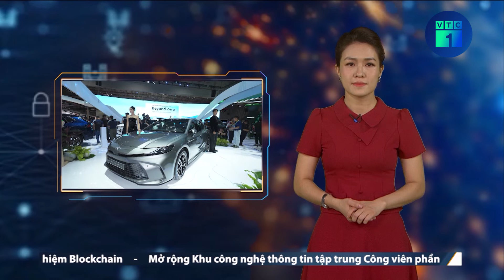Xe hybrid: Cách tiếp cận cho di chuyển xanh tại VMS 2024 | VTC1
VTC1 | Xe hybrid: Cách tiếp cận cho di chuyển xanh tại VMS 2024
Vietnam Motor Show 2024 là sự kiện về xe có quy mô hàng đầu Việt Nam – nơi các hãng xe sẽ phô diễn các mẫu xe và công nghệ mới nhất. Với chủ đề: Công nghệ mở tương lai xanh, công chúng có thể có thêm nhiều góc nhìn về một tương lai di chuyển “xanh”, với những cách tiếp cận đa dạng, từ đó có những quyết định quan trọng về phương tiện đi lại cho mình.